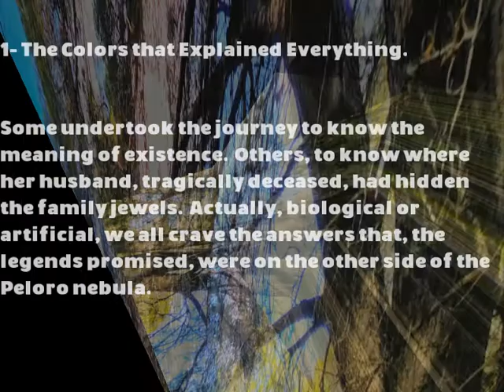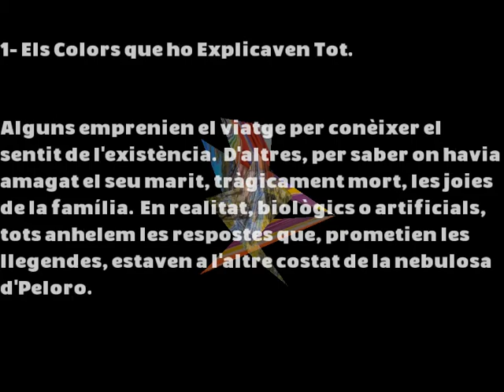The Colors that Explained Everything